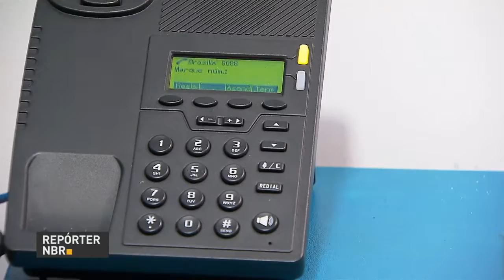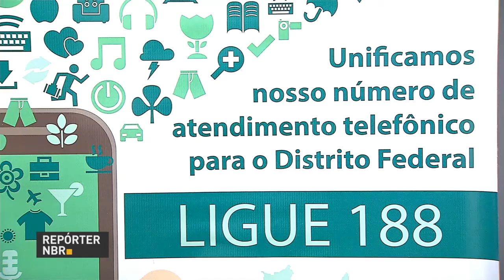BOLETIM REPÓRTER NBR 16h - 23 de maio de 2018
REPÓRTER NBR 16h - 23.05.18:  A vacina para proteção contra gripe está disponível para o público-alvo em todo os postos de saúde do país até 1º de junho. E o Ministério da Saúde liberou quase R$ 1,5 milhão para os seis estados com os maiores índices de suicídio no país.